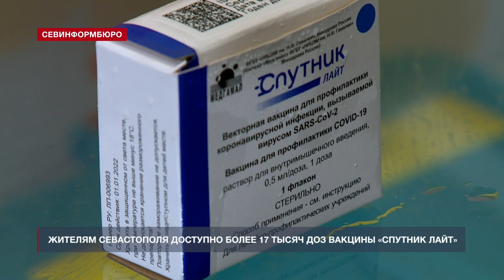Более 17 тысяч доз «Спутник Лайт» доступно севастопольцам для ревакцинации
Более 17 тысяч доз вакцины «Спутник Лайт» стали доступны севастопольцам после крупной поставки препарата в город. Об этом сообщила пресс-служба регионального Правительства. Новая партия в размере 13 тысяч доз поступила в местные поликлиники на прошлой неделе.